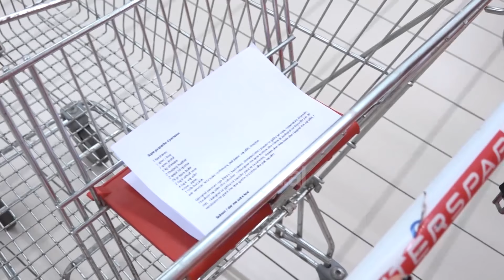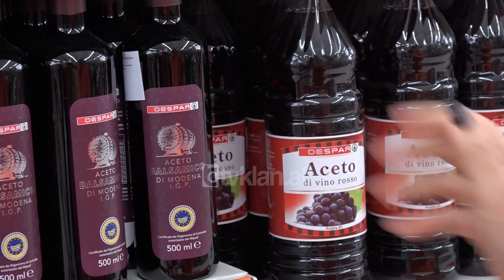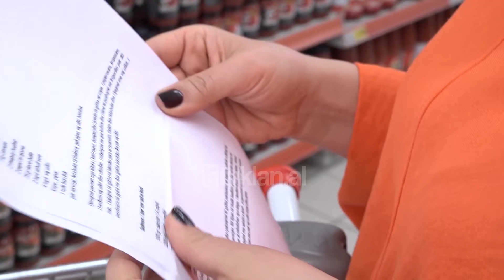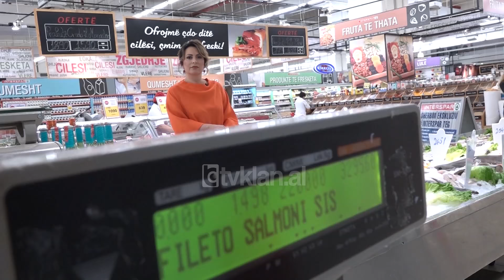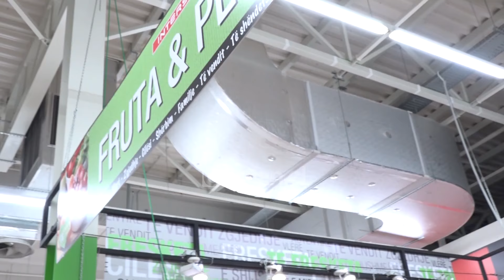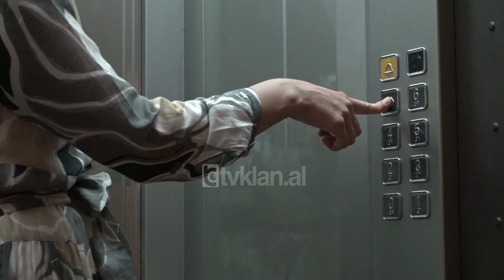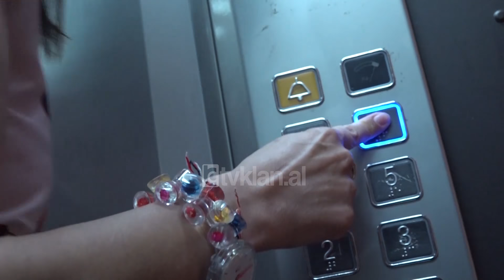E diela shqiptare - Për dreke me mua! (13 maj 2018)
Talk-show LIVE nga Ardit Gjebrea ne KLANHD & TVKLAN; Gazetarja Iva Tiço është shprehur në rubrikën “Për drekë me mua” se ajo ha makarona gati çdo ditë dhe rrallëherë gatuan ndonjë supë. Ndërsa ai që ajo e quajti “shejtani” në bark, nuk e lë të shëndoshet.

Iva Tiço: Unë supë një herë në 2-3 vjet bëj. Ha makarona gati çdo ditë.

Eni Vasili: Pse nuk shëndoshesh ti?

Gazetarja Iva Tiço është shprehur në rubrikën “Për drekë me mua” se ajo ha makarona gati çdo ditë dhe rrallëherë gatuan ndonjë supë. Ndërsa ai që ajo e quajti “shejtani” në bark, nuk e lë të shëndoshet.

Iva Tiço (me humor) : Kam shejtanin në bark.

Eni Vasili: Ma kalo dhe mua.